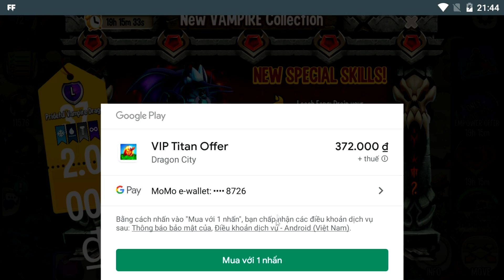TOP 1 Cuộc Đua Nhận Ngay Rồng HEROIC Khủng || Vũ Liz Dragon City